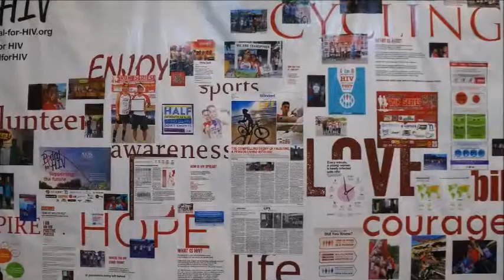PhilBike Expo 2015 Part 2